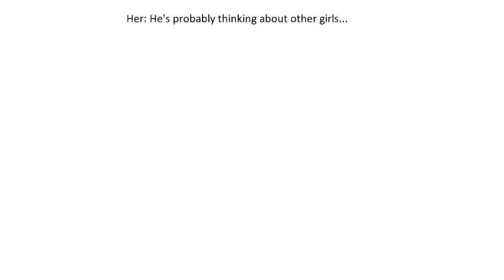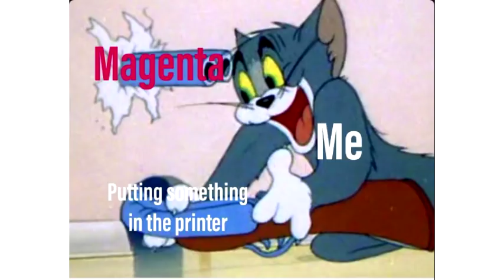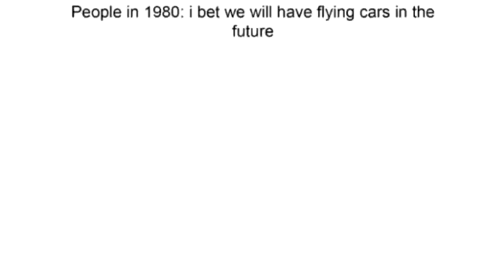Funny Printer Magenta Memes(Moth Memes 2.0)